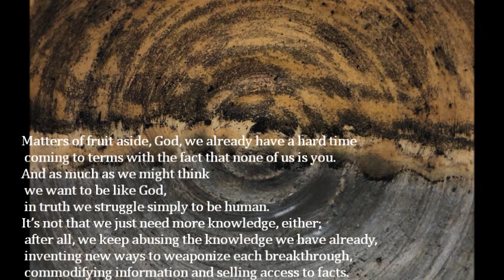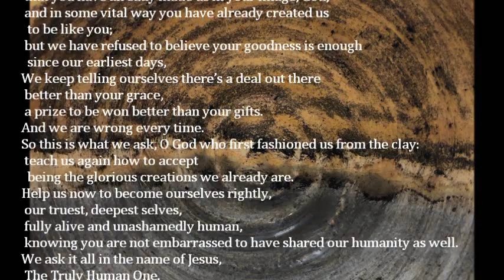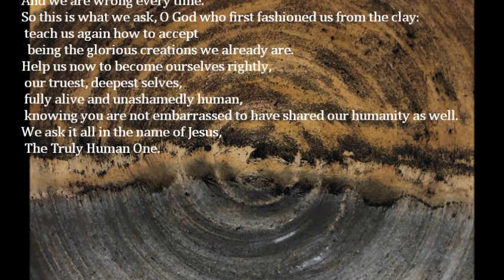Lenten Prayer Series 11--To Become Ourselves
"Matters of fruit aside, God, we already have a hard time
coming to terms with the fact that none of us is you..."
Once again, we invite you to pray with us daily through this year's Lenten journey...